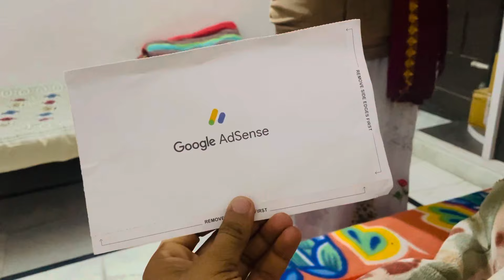आज का दिन बुआ के नाम 😂😂@golupoojajunction